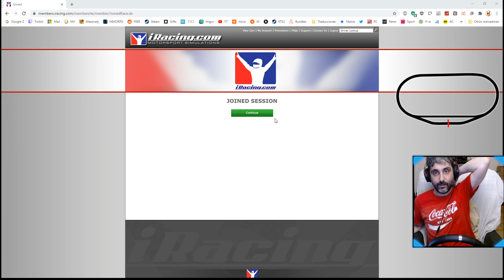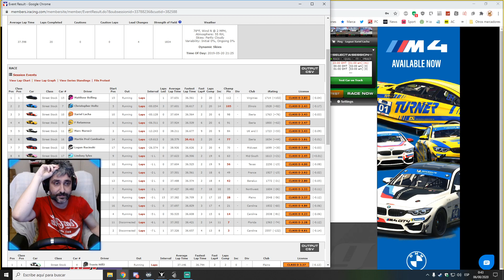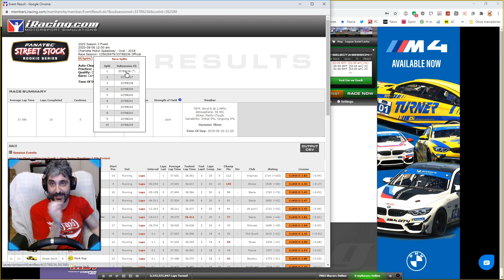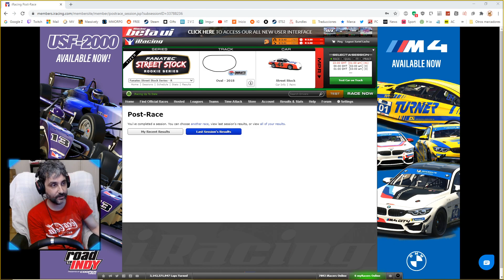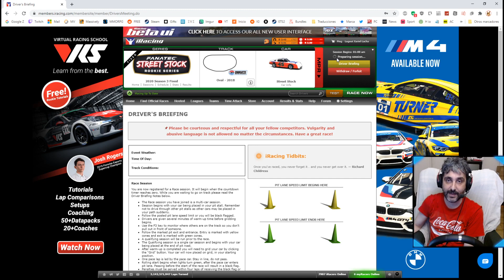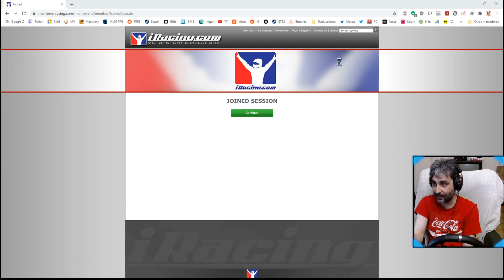ANALISIS DE CARRERA EN NASCAR TOP SPLIT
Analizamos una carrera de Nascar con bastantes incidentes.
PR-GRIPTV2020 - 3 Meses 10$
PR-OUTLAWS - 1 Año 49$
◉ Volante/Wheel & Pedals Logitech G29+Shifter
◉ ETS2 + Going East + Scandinavia + France + Italy + Baltic + Online + Multiplayer + Special Transport +50 Mods
-= Gamer since Spectrum 48k (1982) =-

Contenido del Canal:
🚚 Euro Truck Simulator 2 con sus DLC's de mapas, mods como el ProMods TSM (Truck Sim Map) alguno de carreteras o rutas infernales como el mapa de South Korea, South Region y mods de la Steam Work Shop.

Pues llevo haciendo modificaciones en juegos desde Oblivion, empezando con simples skins, pasando por Skyrim, los Fallouts y ahora el ETS 2.

- MMORPG's (World of Warcraft, Lineage, Tera, Blade and Soul, Black Desert, Archeage, Rift, Neverwinter, Juegos de Supervivencia, Carreras, Sandbox (me encanta el EvE Online y Elite Dangerous), Shooters (como el Call of Duty I y el II no hay nada aunque los Battlefield me gustan mucho), Juegos de Rol Clásico (Icewind Dale, Baldurs Gate, Pillars of Eternity, Dragon Age), RPG's desde el The Elder of Scrolls: Skyrim hasta la saga de The Witcher, Juegos Hardcore (Dark Souls saga, Nioh).